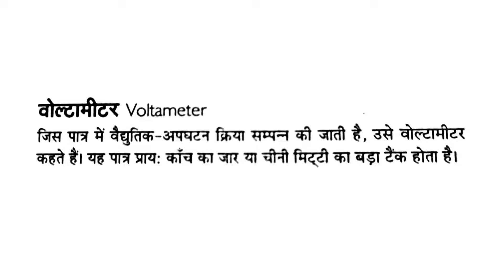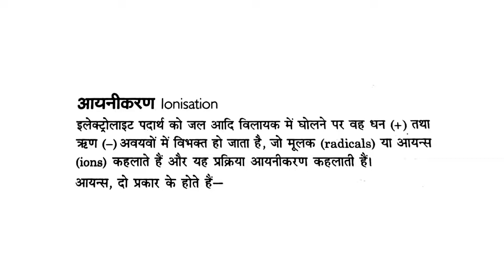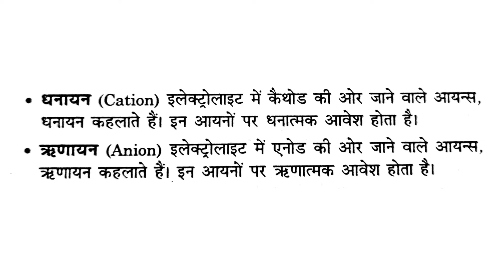1 July 2021